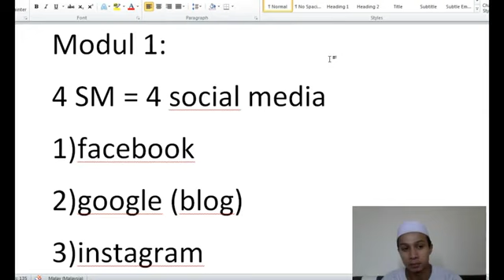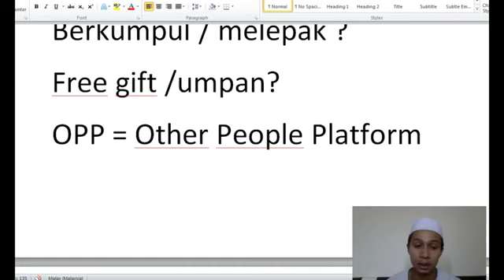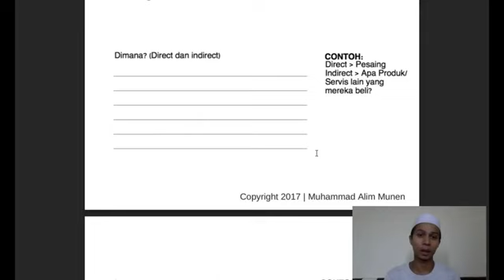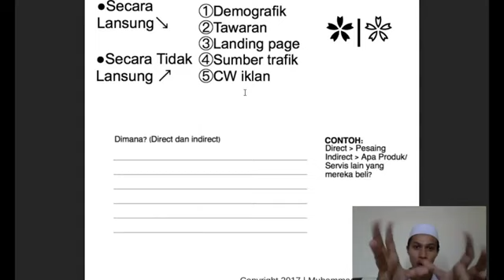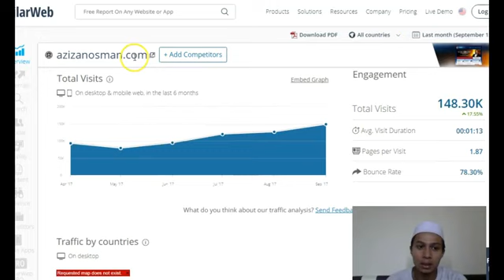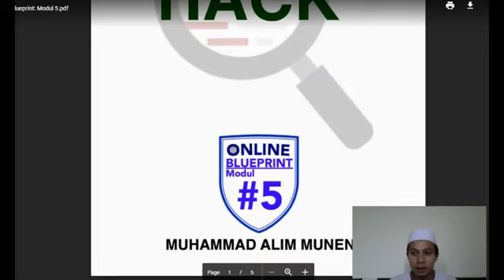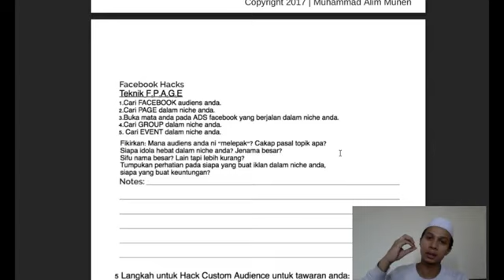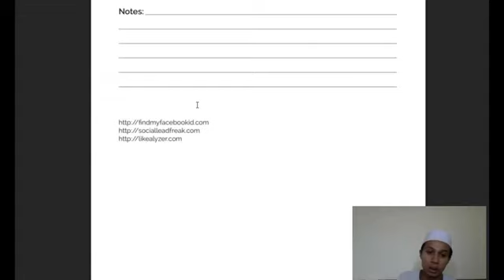Cara Buat Duit Online | Modul 5: Traffic Hack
Nama Video Asal Saya: Traffic Hack
[Tutorial OnlineBlueprint]

Tutorial by Alim Munen [Coach Alim]

Soalan? Contact Saya Disini:
[Coach Alim]

NAK DAPATKAN PDF FILE TERSEBUT FREE